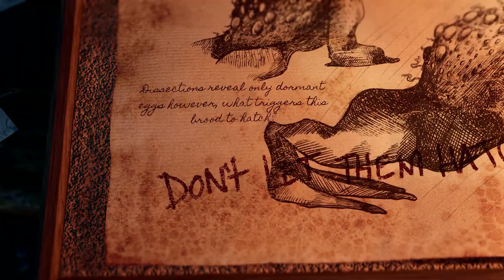The Chant - Story Trailer | PS5 Games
Welcome to the Prismic Science Spiritual Retreat on remote Glory Island. Discard your baggage from the past and transform your Gloom to Glory! When a ritualistic chant goes wrong, the combined negative energy of the group opens up a dimension of cosmic terror. To survive, you must uncover a cult mystery of both past and present as the others slowly go mad from a host of parasitic creatures.
The Chant - developed by Brass Token and published by Prime Matter will ship on PS5 later this year.